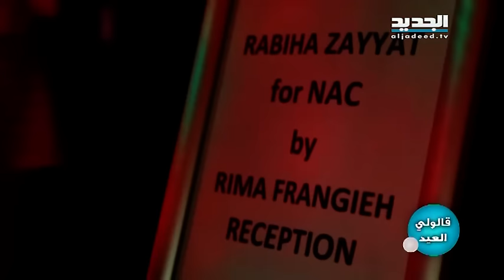انت العيد على الجديد- قالولي العيد- ريما سليمان فرنجية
سيستقبل تلفزيون الجديد عيد الميلاد هذه السنة ببرنامج ميلادي يحمل عنوان أنت العيد على الجديد. البرنامج الذي سيستمر لاكثر من ساعتين وتقدمة الاعلامية دارين شاهين ينقسم الى فقرات ملونة تجمع بين العمل الخيري والإنساني والتحقيقات الميدانية والمقابلات مع مشاهير واناس عاديين لكل منهم قصته مع العيد. أربع مقدمين من تلفزيون الجديد سيحيون العيد على طريقتهم فمن جمع التبرعات والهدايا الى ايجاد فرص عمل ، ومن زيارة الأحياء والمخيمات المحتاجة الى زيارة المرضى والمصابين بالتوحد، ومن شجرة الميلاد وما تعنيه لاصحابها الى ذكريات العيد وامنيات واعترافات تذكر للمرة الأولى. انت العيد على الجديد هذه السنة سيقفز فوق المظاهر البراقة للزينة ويدخل الى قلب الانسان ويدق اجراس الفرح بولادة جديدة . انت العيد برنامج ميلادي سترتفع فيه الصلوات بغناء من قلب الاديرة وتمجد الخالق بصوت المرتلة كاتيا حرب. انت العيد على الجديد هدية الجديد للمشاهدين ، ونجمة صغيرة تضاف الى شجرة الامل بميلاد يحمل التفائل والخير وحب الإنسان بلا شروط.